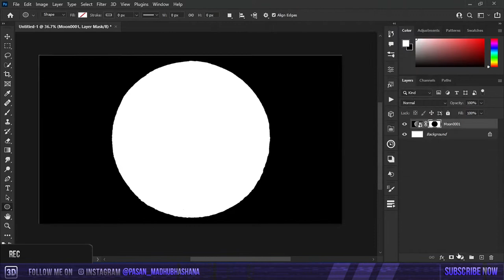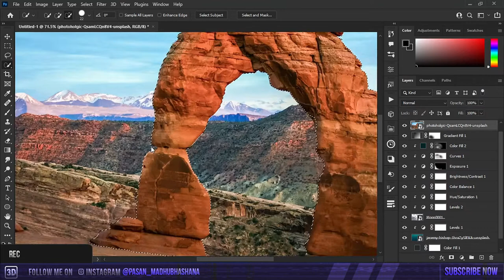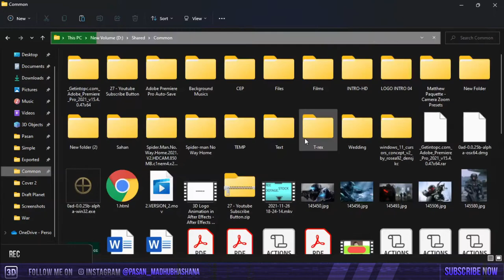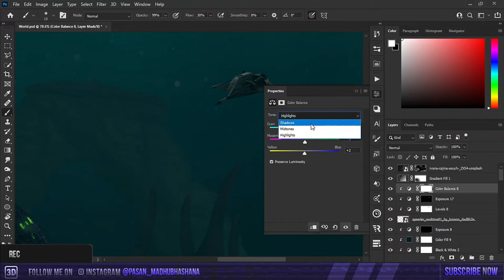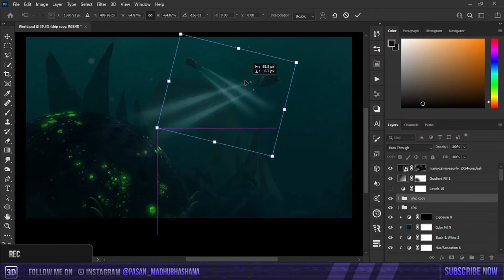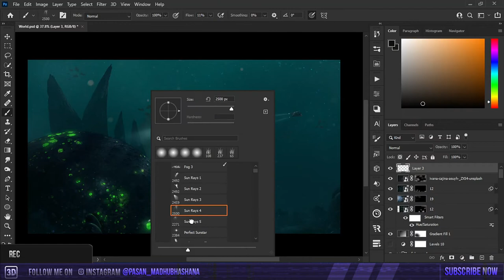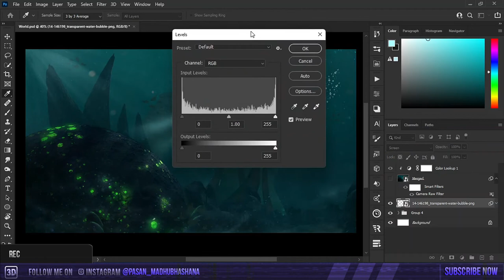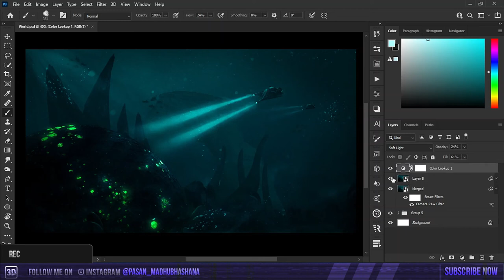Fallen Planet 🌏- Speed Art | Photoshop | 3D Guys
Fallen Planet - Hi Guys, Welcome to another tutorial, we hope you guys enjoy this video.

0:00 - Intro
0:19 - Editing
8:22 - Camera Raw
11:54 - End Screen